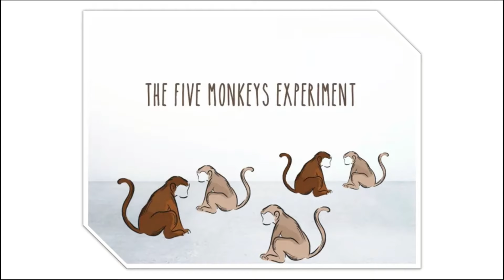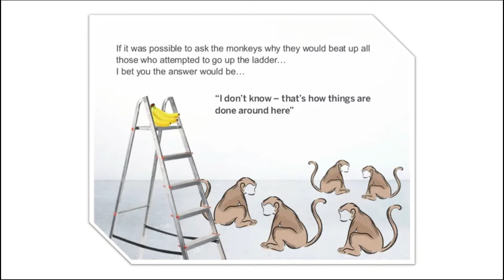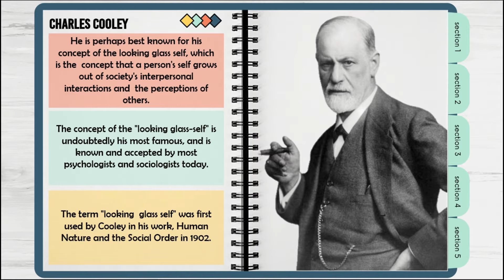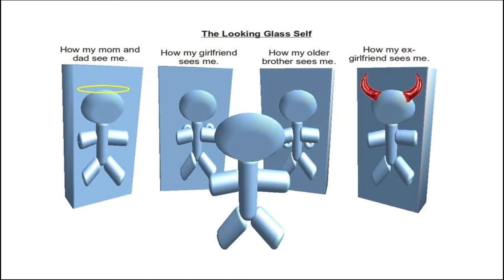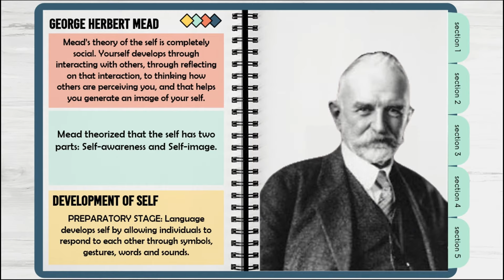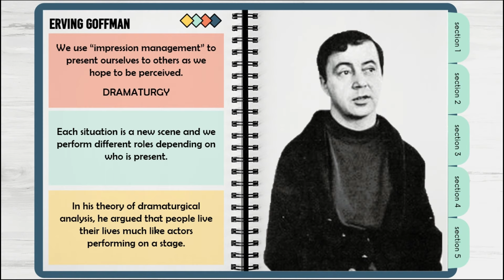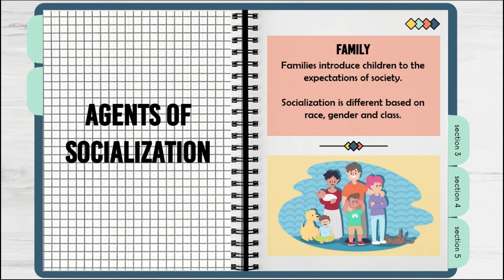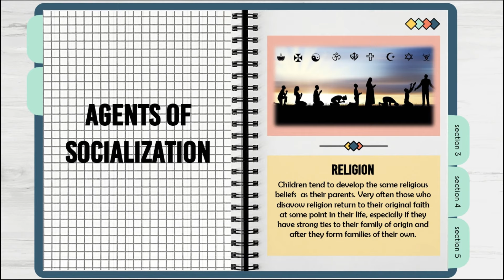LESSON 2: SOCIOLOGICAL PERSPECTIVE OF THE SELF || Understanding the Self - Marvin Cabañero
Credits: This video discussion was based from the lecture of Ma'am Lara Tereza. Big credits to her. 🧡

Hello students! Welcome to UNDERSTANDING THE SELF Subject. In today's video, we will discuss the Sociological Perspective of the Self

Marv,
xoxo